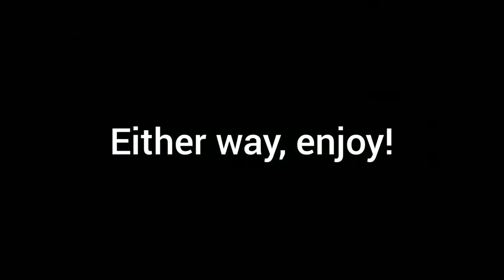Hitman 3 Chongqing in 2:12 **#1 ON THE LEADERBOARD!?!?**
Today I beat hitman 3's Chongqing designation in 2:12, at the time of recording this was a number one time on the leaderoard

Forte7's 1:30 run (which I can't find on the leaderoard [maybe times are not cross platform?])